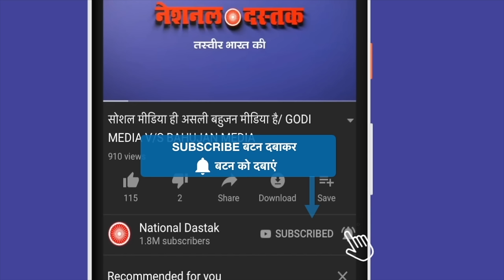sir bhupendra rawat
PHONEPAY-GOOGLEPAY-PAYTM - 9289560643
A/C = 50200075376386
IFSC = HDFC0000314